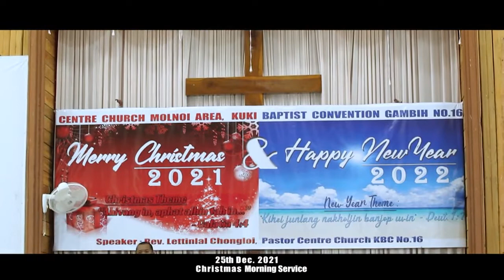Merry Christmas 2021 || Centre Church Molnoi Area, KBC No16 (Part 2)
Speaker: Rev.Lettinlal Chongloi